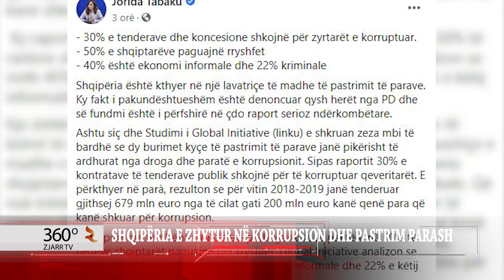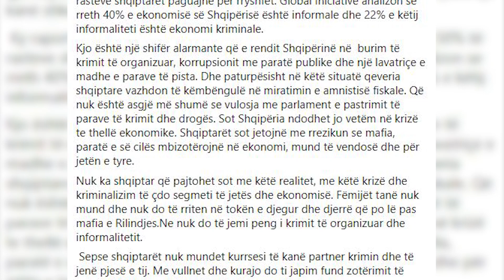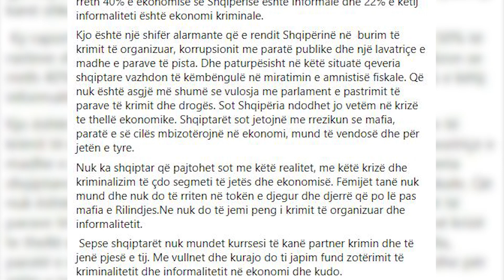SHQIPËRIA E ZHYTUR NË KORRUPSION DHE PASTRIM PARASH